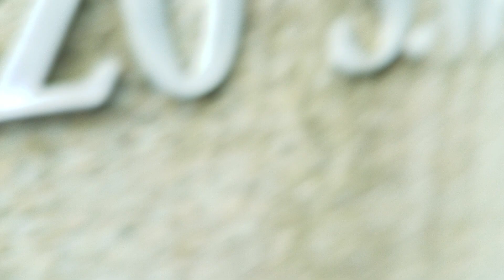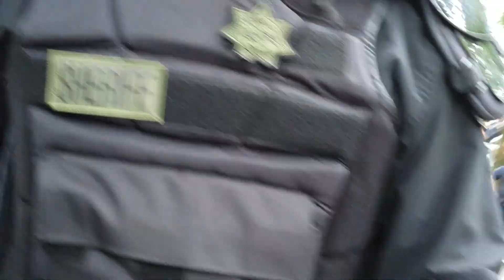Cops attack a skateboarder 06/04/17 Free Speech March Portland Oregon